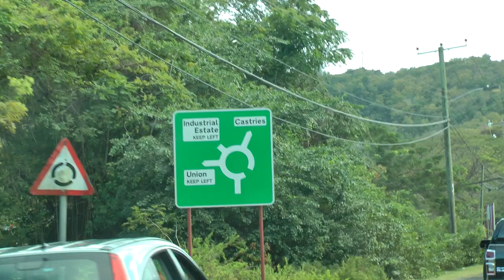driver view bus ride around traffic roundabout Castries Hwy. in St. Lucia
This is a driver view bus ride around one of the few traffic roundabouts on St. Lucia in the Caribbean. This particular one is on the Castries-Gros Islet Highway in the community of Choc and the date is 3/2/18.